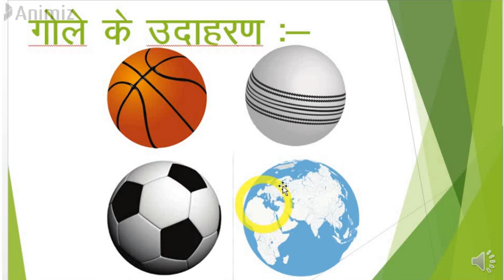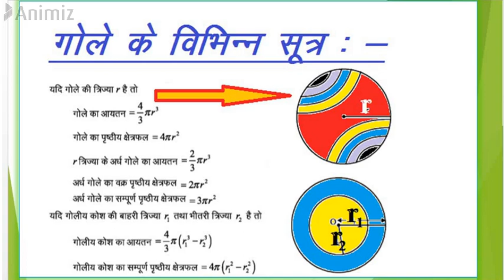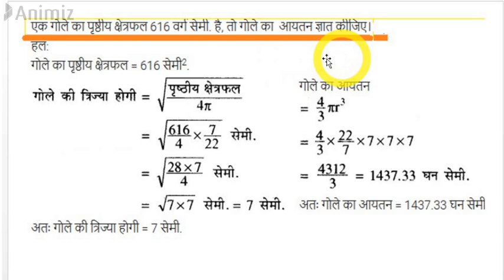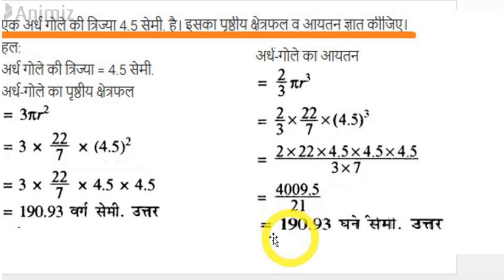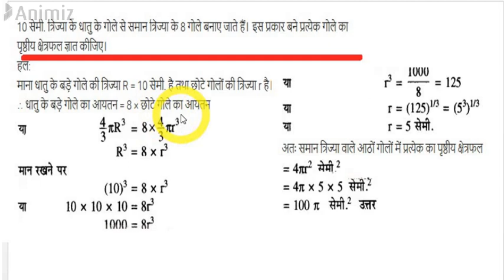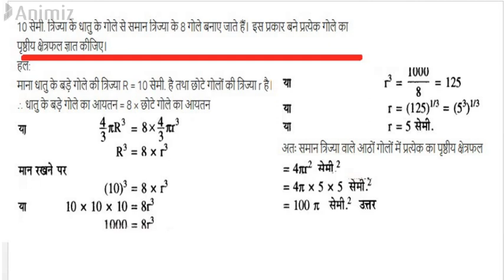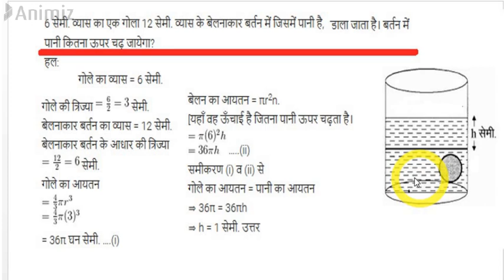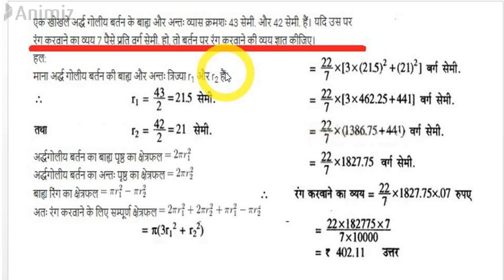and volume of sphere गोले का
study maths with Balwant_sir.
study Engineering drawing with Nawal_sir
Don't go anywhere else for iti

Study English with Ravinder_sir

one stop solution for all your education needs

mantain social distancing

India fights back

Corona india will defeat you

Covid-19